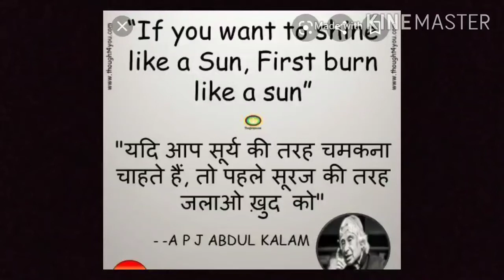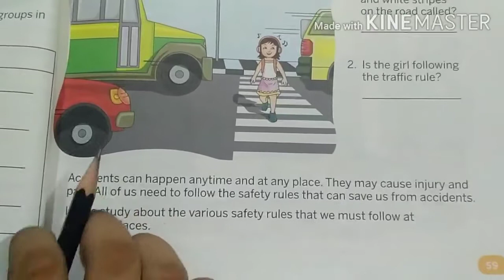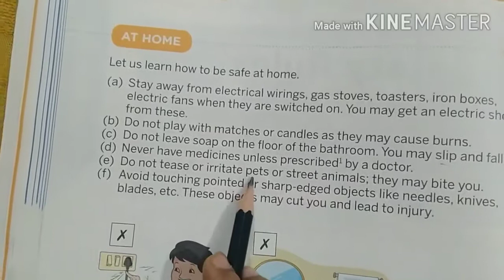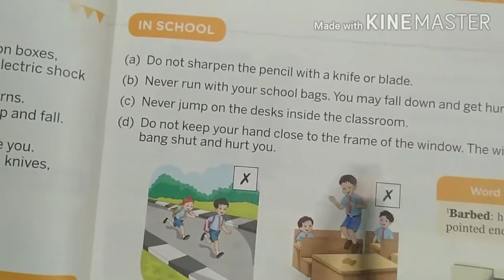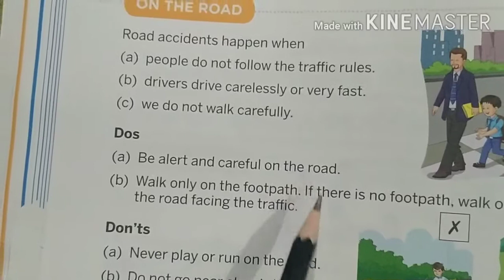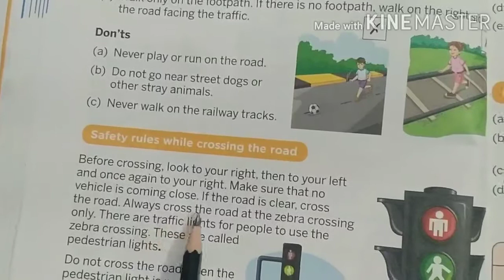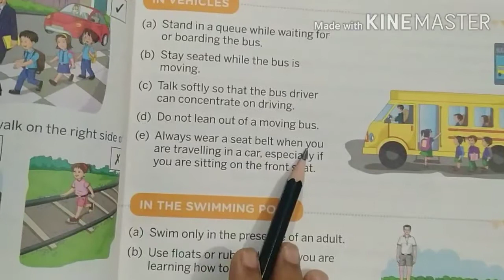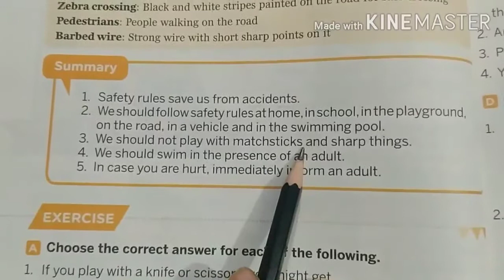Science.. Class-2nd.. Safety Rules...(part-1)4/9/2020